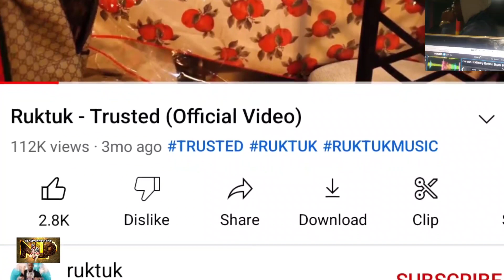OMG L00K WHAT HAPPENED SET UP AND ALM0ST KI((ED BY HIS 0WN S0 CALLED FREN CANT BE 'TRUSTED' "RUKTUK"